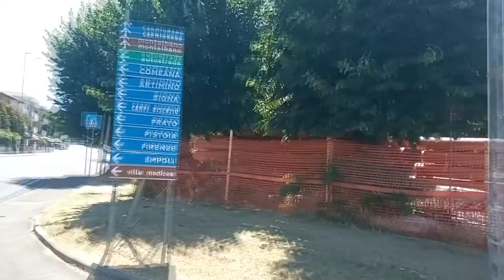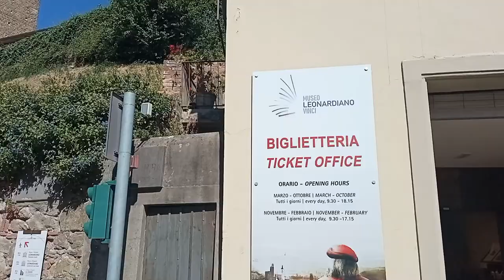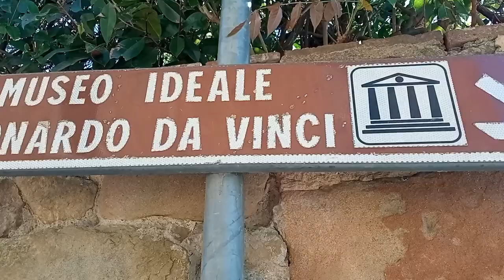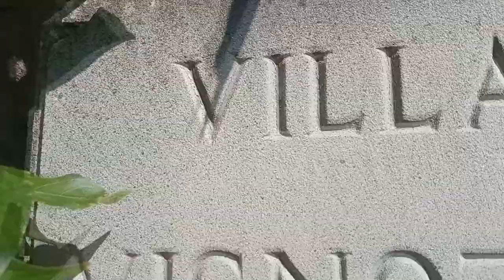Toskania | Włochy | Miasteczko Vinci | Śladami Leonarda da Vinci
Krótki wypad do Włoch. Zatrzymaliśmy się w trzystuletniej willi niedaleko urokliwego miasteczka Vinci region Toskania, w którym spędził dzieciństwo Leonardo  Da Vinci.